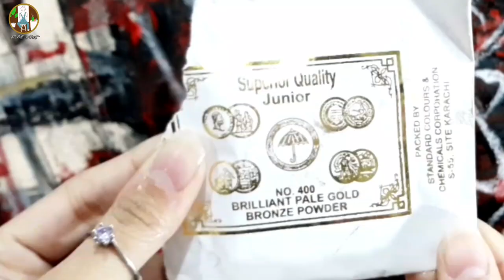حَسْبُنَا اللَّهُ وَنِعْمَ الْوَكِيلُArabic /Calligraphy painting /fmart /abstract background